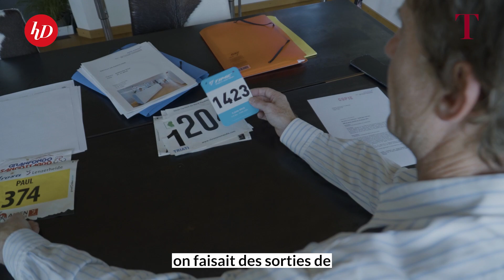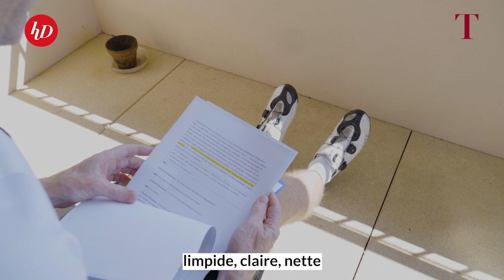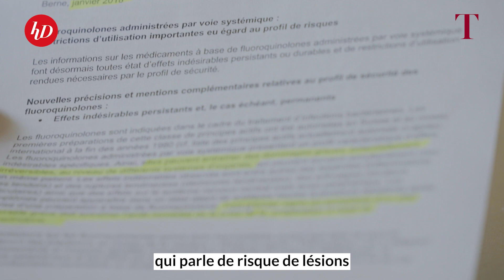Vivre avec les séquelles d'un traitement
Admis aux urgences à cause d’une banale infection urinaire, Paul Hellinckx a été victime d’une erreur médicale. Sportif invétéré, il a vu sa vie basculer.